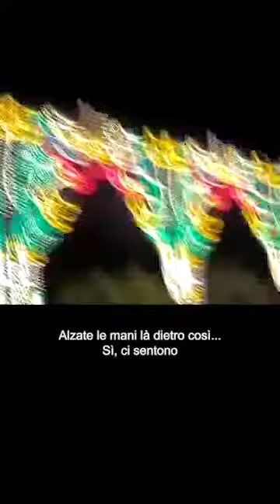Tony Tammaro - Quelli con la panza / Quant'è bello lu primm'ammore | Live in Ciorlano 2008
0:00 Quelli con la panza
1:05 Quant'è bello lu primm'ammore
1:25 Fetent 'e mèr (francese, "uomo che odora di mare") / Sament (inglese, "la fine di Sam")
2:02 Fetenti VS samenti, 2° round
3:06 Fetenti VS samenti, 3° round
4:24 Sicchie 'e nafta (tedesco, "tanica di gasolio")
5:40 Sport 'e kakis (thailandese, "cassetta di loti maturi")
6:38 Fella 'e pastiera ("fetta di dolce napoletano")
7:40 Uomini fetenti VS donne samenti
9:36 Sacchett ("sacchetto")